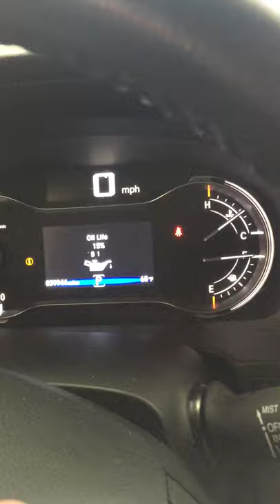7 de abril de 2019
Resetear la vida de aceite de honda piloto 2016